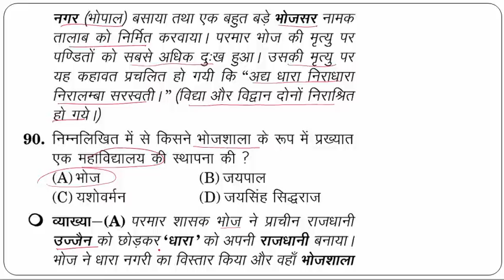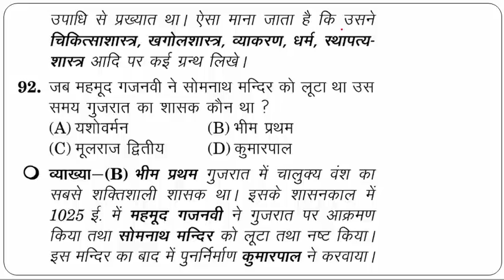Ancient History Solved Questions-27 , इतिहास के महत्वपूर्ण प्रश्नों का व्याख्यात्मक हल, History GK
इतिहास के परीक्षा उपयोगी Questions/MCQs का पूर्ण विशलेषण के साथ हल, सभी परीक्षाओ के लिए अत्यंत उपयोगी भाग 27
Ancient History Solved Questions- इतिहास के महत्वपूर्ण प्रश्नों का व्याख्यात्मक हल-History GK
पूजा प्रकाशन की इस पुस्तक को प्राप्त करने के लिए अमेज़न पर पूजा सर्च करे या 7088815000 पर whats-app करे|
modern indian history+ adhunik bharat ka itihas -gk in hindi history + history of india in hindi
most important facts and concepts of modern india history - very important for civil services exams in india  , SSC MTS CPO , CHSL , CGL , Police , IBPS , Railway , Banking , PCS Exams - UPPSC , MPPCS , BPSC , JPSC